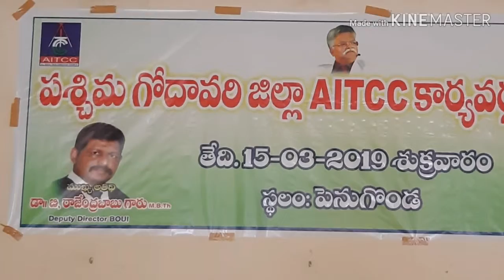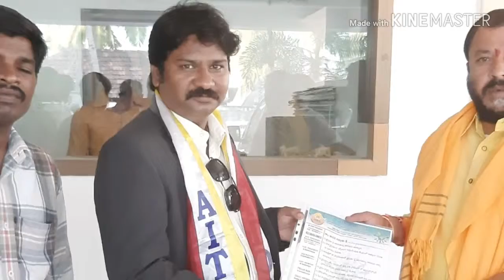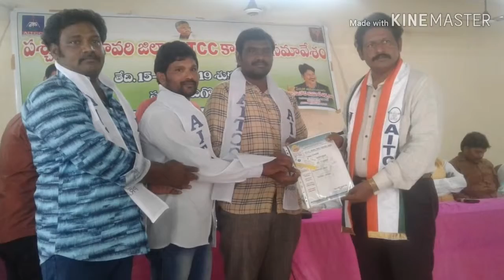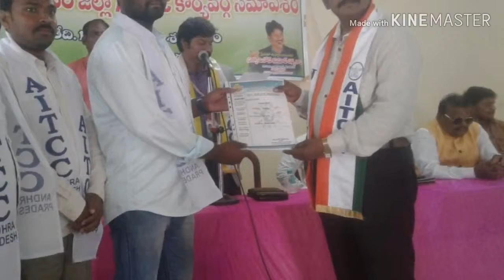AITCC MEETING WEST GODAVARI || 15-03-2019